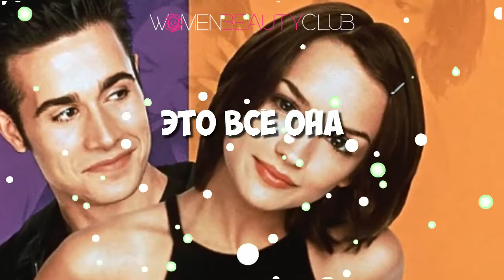🔴 ТОП-25 ФИЛЬМОВ для ЖЕНСКОЙ КОМПАНИИ #2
Лучшие фильмы для замечательного вечера с лучшими подругами. Весёлые, романтические и интересные. Они не оставят вас равнодушными...

Наша бьюти команда старается для Вас!

Целуем, обнимаем!